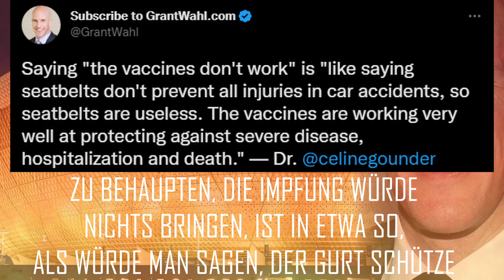MEDIEN VERSCHWEIGEN DETAIL! WARUM MUSSTE US JOURNALIST GRANT WAHL STERBEN?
Grant Wahl twittert gestern Abend noch über das Ausgleichstor der Niederlande und kurz danach kollabiert er live während der Übertragung. Die herbeigerufenen Rettungskräfte können nicht mehr helfen. Die Medien verschweigen ein sehr wichtiges und interessantes Detail über seinen Tod! Er war einer der bekanntesten Sport Reporter der USA, der unter anderem auch für CBS gearbeitet hatte.

► Hash

"Tokyo Music Walker  - Way Home" ist unter einem Creative Commons (cc-by) Lizenz

Der YouTube-Algorithmus bewertet dann dieses Video etwas höher in der Sichtbarkeit. Vielen Dank!

✅ Finanzielle Unterstützung

► Banküberweisung:
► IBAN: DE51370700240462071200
► Name: Calis

✅ Weitere Unterstützungsmöglichkeiten

✅ Empfohlene Playlists auf Menthur's Kanal

ENDE